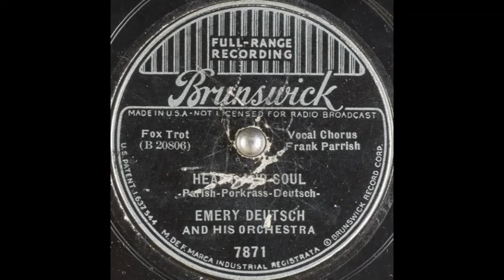Emery Deutsch & his orchestra - Heart and Soul (1937)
Vocal chorus: Frank Parrish.